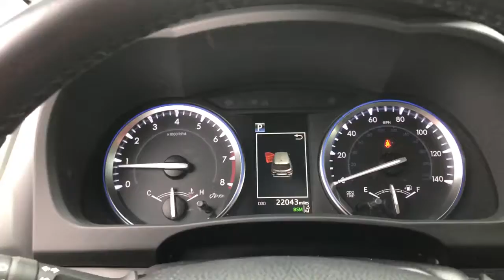2018 Toyota Highlander Delaware, Powell, Westerville, Dublin, Galena, OH T10986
Celestial Silver Metallic Used 2018 Toyota Highlander available in Delaware, Ohio at Byers Toyota. Servicing the Powell, Westerville, Dublin, Galena, OH area.

Byers Toyota
1599 Columbus Pike

Recent Arrival! 2018 Celestial Silver Metallic Toyota Highlander XLE AWD 3.5L V620/26 City/Highway MPGPLEASE VISIT US YOUR #1 E-COMMERCE DEALER IN CENTRAL OHIO.Internet pricing is subject to change and is Plus Tax, Title and $250.00 Doc Fee.Window Grid Diversity Antenna, Wheels: 18 Turbine-Look Alloy -inc: painted finish and black center caps, Variable Intermittent Wipers w/Heated Wiper Park, Valet Function, Trunk/Hatch Auto-Latch, Trip computer, Transmission: Electronic 8-Speed Automatic (ECT-i) -inc: sequential shift mode w/dynamic rev management, snow mode and uphill/downhill shift logic, Transmission w/Oil Cooler, Trailer Wiring Harness, Toyota Safety Sense P and Rear Cross-Traffic Alert (rcta). This Toyota Highlander has a powerful Regular Unleaded V-6 3.5 L/211 engine powering this Automatic transmission.*These Packages Will Make Your Toyota Highlander XLE The Envy of Your Friends *Tires: P245/60R18 105S AS, Tailgate/Rear Door Lock Included w/Power Door Locks, Systems Monitor, Strut Front Suspension w/Coil Springs, Steel Spare Wheel, Splash Guards, Single Stainless Steel Exhaust, Silver Grille, Side Impact Beams, Seats w/Leatherette Back Material, Roof Rack Rails Only, Remote Releases -Inc: Power Cargo Access, Mechanical Fuel and Keyfob Rear Window, Remote Keyless Entry w/4 Door Curb/Courtesy, Illuminated Entry, Illuminated Ignition Switch and Panic Button, Rear HVAC w/Separate Controls, Rear Cupholder, Rear Child Safety Locks, Radio: Entune Premium Audio w/Nav & App Suite -inc: the Entune Multimedia Bundle (8 high resolution touch-screen w/split screen display, AM/FM CD player, MP3/WMA playback capability, 6 speakers, auxiliary audio jack, USB 2.0 port w/iPod connectivity and control, advanced voice recognition, hands-free phone capability, phone book access and music streaming via Bluetooth wireless technology), Siri Eyes Free, Entune App Suite, Intelligent Touch controls, SiriusXM Satellite Radio w/3-month complimentary SirusXM All Access trial, HD Radio, HD Radio predictive traffic and Doppler weather overlay, AM/FM cache radio, Gracenotes album cover art and integrated back up camera display w/projected path, Radio w/Seek-Scan, Clock, Speed Compensated Volume Control, Steering Wheel Controls and Internal Memory, Proximity Key For Doors And Push Button Start, Power Rear Windows, Fixed 3rd Row Windows and w/Manual Sun Blinds.* Critics Agree*ALG Residual Value Awards, Residual Value Awards, KBB.com Best Family Cars, KBB.com 10 Most Awarded Brands, KBB.com Best Resale Value Awards.* Visit Us Today *Come in for a quick visit at Byers Toyota, 1599 Columbus Pike, Delaware, OH 43015 to claim your Toyota Highlander!